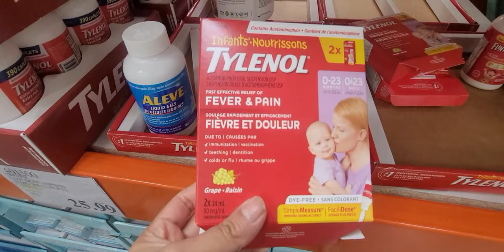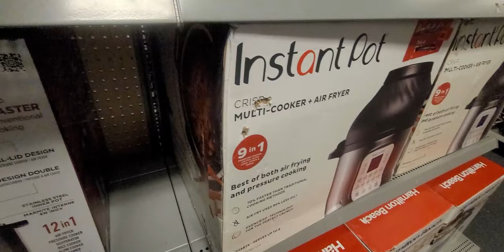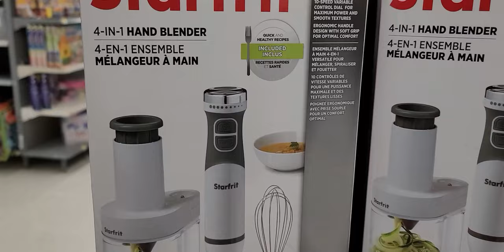kahan kahan se shopping ki main ne / Shopping time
Asalam alikum
kaysay hain sab log??
gift shopping or different shopping jo main ne Pakistan k leye ki hai os kay leye main kahan kahan gaie is video main dekhain